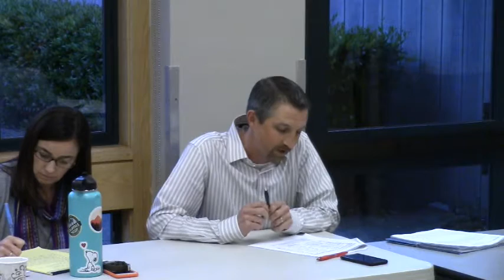Marinwood CSD full meeting April 10, 2018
Public asks Marinwood CSD for a long range vision to IMPROVE the Marinwood CSD parks and open space, fiscal restraint and care., Budget draft proposed and will be finalized at an unnecessary special meeting to minimize public attendance. The  Marinwood Fire Succession Committee hasn't been meeting and has no active negotiations on the eve of our Chief's retirement in the near future.  It appears that some firefighters want ONLY a part-time chief instead of a full merger with San Rafael Fire Department. If we make a full merger like Santa Venetia CSA19, Marinwood could save one million dollars annually over our current budget.  Marinwood CSD fire department responds to calls in San Rafael City for 66% of the calls and gets virtually no compensation. It is a raw deal for Marinwood firefighters and taxpayers alike.  We are stuck with the bill for subsidizing San Rafael and the firefighters have limited career opportunities and lower pay in Marinwood.  It is time that community step forward to ensure the future viability of Marinwood CSD.  We cannot afford our pension liabilities for an independent fire department.

The Marinwood CSD approves parcel tax increases.  New policy offered to manage  (i.e. destroy) public records and required paid access.  With digital storage already being done, the only purpose of this policy is to obscure the public record. Several months ago a new "fraud prevention" program was instituted that all but guarantees that the public will not find out if theft of cash or embezzlement has occurred.  ONLY the Marinwood CSD Manager and Marinwood CSD Board president have authority to investigate WITHOUT THE REQUIREMENT TO REPORT TO THE PUBLIC.  This is outrageous.

The Marinwood Fire Department received an approval for a kitchen at TEN TIMES the amount of a competing bid.  It has been delayed for over a year while Chief Roach pushed for John Pope Construction of Fairfax to do the job for $72,000.  He is a personal associate of the Chief and Irv Schwartz.  When asked WHY not accept the bid for $7999 for virtually the same hiqh quality kitchen, Marinwood CSD manager Eric Dreikosen incorrectly asserts that a DIR contractor must do the job.  Current law allows small projects under $25,000 without the DIR contracting process, so the lower bid was perfectly legal.  This corrupt contract may be subject to legal action.  Leah Green, Marinwood CSD interrupts, bullies the public AGAIN.  Leah Green claims her "brain isn't working and she will not listen to the public" towards the end of the meeting.  It is disgraceful that the Marinwood CSD allows this to happen.